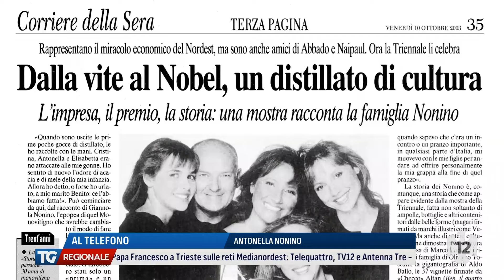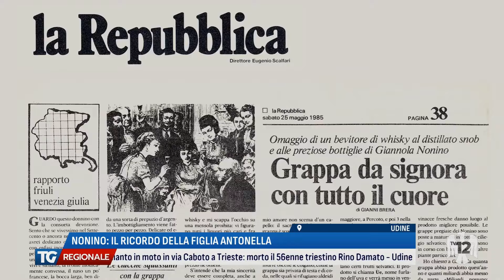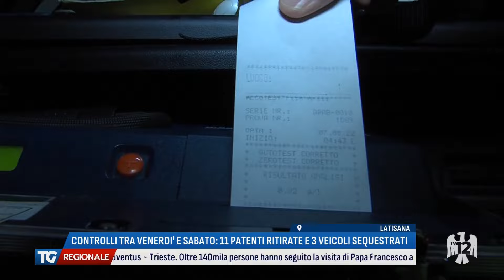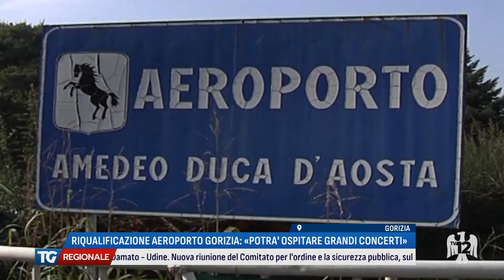TG REGIONALE | 08/07/2024